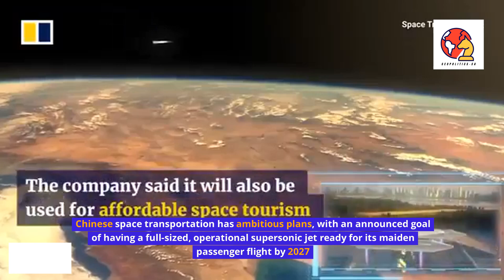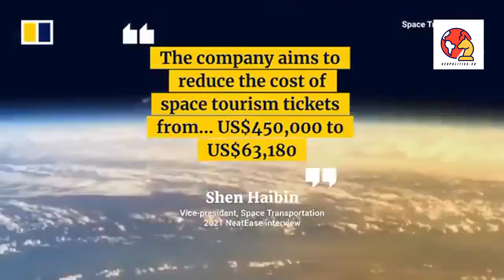BEIJING TO NEW YORK IN 2 HOURS!!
China tested a supersonic jet prototype, capable of flying from Beijing to New York in two hours at Mach 4. it has completed its first test flight.